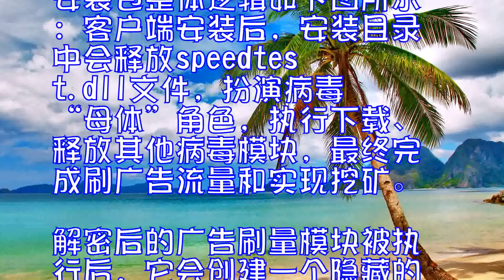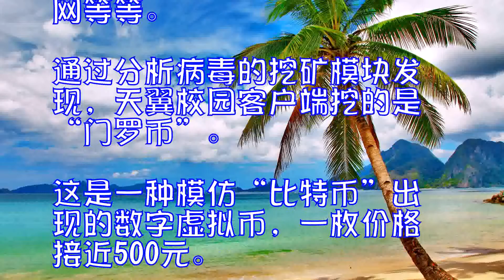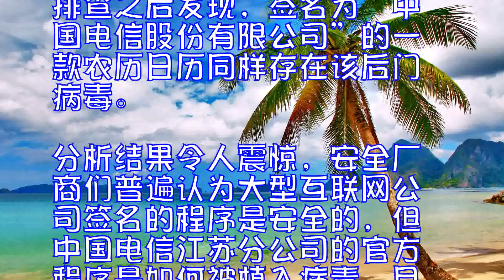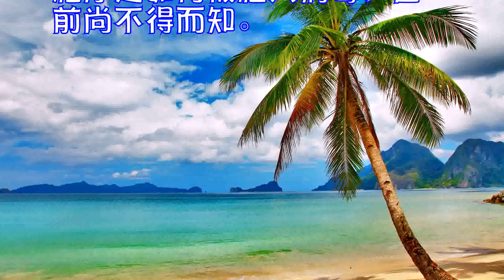中国电信糗大了！官方客户端中毒竟被用来挖矿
虽然虚拟货币受到各种限制约束，但其中蕴含的财富依然让太多人趋之若鹜，甚至做出一些不齿之事，尤其是散播病毒，让中毒者的电脑为自己挖矿。

近日，中国电信江苏分公司校园门户网站提供下载的“天翼校园客户端”也被植入后门病毒，可接受黑客远程指令，利用中毒电脑刷广告流量，挖矿生产“门罗币”。

安装包运行后，后门病毒即被植入电脑，随即访问远程C&C服务器存放的广告配置文件，然后构造隐藏IE浏览器窗口执行暗刷流量，同时也会释放门罗币挖矿者病毒进行挖矿。

安装包整体逻辑如下图所示：

客户端安装后，安装目录中会释放speedtest.dll文件，扮演病毒“母体”角色，执行下载、释放其他病毒模块，最终完成刷广告流量和实现挖矿。

解密后的广告刷量模块被执行后，它会创建一个隐藏的IE窗口，读取云端指令，后台模拟用户操作鼠标、键盘点击广告，同时“屏蔽”声卡播放广告页面中的声音，防止刷广告流量时用户只闻其声不见其形而感到奇怪。

该病毒下载的广告链接有400多个。由于广告页面被病毒隐藏，并没有在用户电脑端展示出来，广告主白白增加了流量成本。受该病毒点击欺诈影响的广告主不乏腾讯、百度、搜狗、淘宝、IT168、风行网等等。

通过分析病毒的挖矿模块发现，天翼校园客户端挖的是“门罗币”。这是一种模仿“比特币”出现的数字虚拟币，一枚价格接近500元。

当病毒开始“挖矿”时，用户能观察到计算机CPU资源占用飙升，电脑性能变差，发热量上升，电脑风扇此时会高速运行，电脑噪音也会随之增加。

排查之后发现，签名为“中国电信股份有限公司”的一款农历日历同样存在该后门病毒。

分析结果令人震惊，安全厂商们普遍认为大型互联网公司签名的程序是安全的，但中国电信江苏分公司的官方程序是如何被植入病毒，目前尚不得而知。